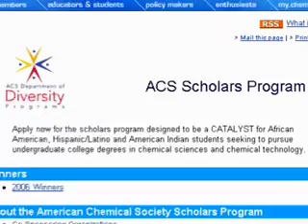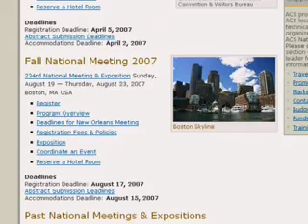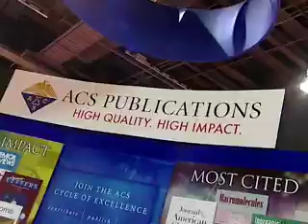Scientists Invade Boston!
Already a science and technology mecca, Boston's population of scientists is about to swell by 15,000 for the 234th National Meeting of the American Chemical Society, the world's largest scientific society.  They will present more than 9,000 reports on new discoveries in medicine, health, environment, energy, food science, nanotechnology and other fields that chemistry embraces. By watching this video, you join that select group at the cutting edges of science. The video plays at at the Boston Convention & Exhibition Center, downtown hotels, and on shuttle buses vectoring toward meetin sessions. It features ACS President Katie Hunt, Board Chair Judy Benham, and CEO and Executive Director Madeleine Jacobs, and ACS members members.